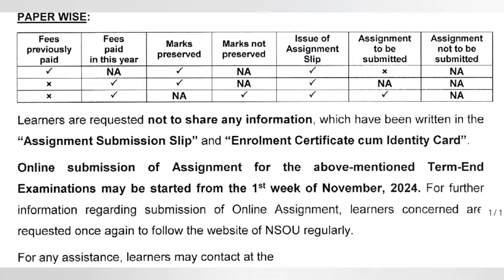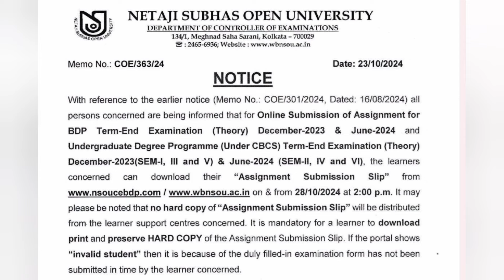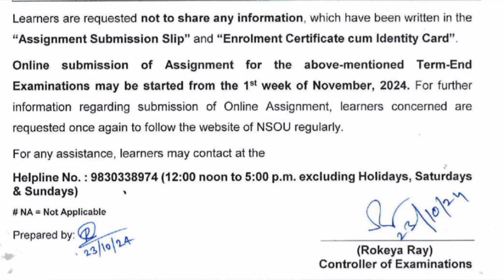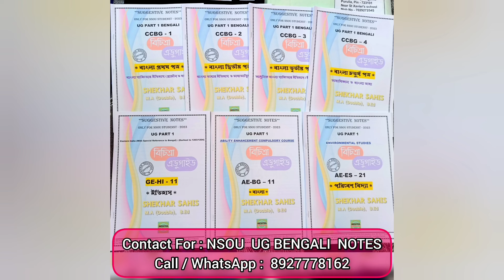UG Assignment 2024 | Nsou UG BDP Assignment | Assignment Submission Slip Download UG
Hello Friends,
Bichitra Eduguide
মাধ্যমিক, উচ্চমাধ্যমিক,
বি. এ,
এম.এ ,
এস.এস.সি
নেট সেট

Shekhar Sahis
M.A (Double), B.Ed

Your Quarries :

1) nsou ug bengali syllabus pdf 2024
2) nsou ug assignment answer key
3) Nsou pg admission 2024
4) nsou ug renewal 2024
5) nsou ug assignment 2024
6) Nsou pg exam 2024
7) nsou pgbg exam 2024
8) nsou pg part 1 exam 2024
9) Ug assignment submission slip download
10) nsou ug history syllabus 2024
11) nsou ug history syllabus in bengali
12) nsou bengali honours syllabus 2024
13) nsou ug online class 2024
14) nsou ug online exam 2024
15) nsou ug exam link
16) nsou Bdp Asignment 2024
17) nsou Ug online exam form fillup live
18) Nsou Bdp online exam 2024live
19) Bdp assignment submission slip download
20) Bdp online exam 2024 form fillup live
21) Netaji subhas open university admission 2024
22) Nsou ug admission 2024
23) Nsou BDP admission 2024
24) Nsou Renewal 2024
25) Nsou UG Renewal 2024
26) Netaji Subhas Open University Renewal
27) Bdp Renewal 2024
28) Ug Bdp Exam Form Fillup 2nd Chance
29) Ug Assignment 2024 date Nsou